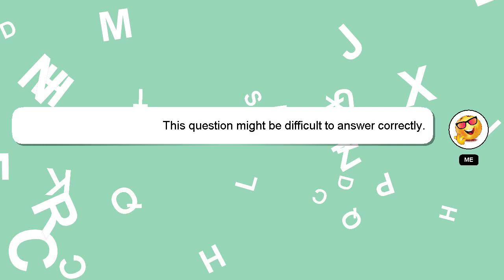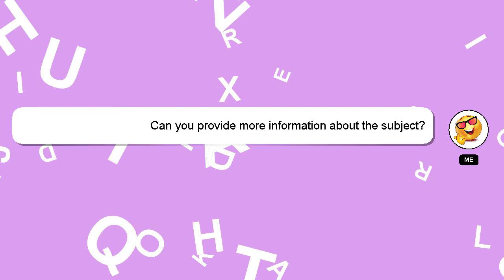How to configure tv remote with setup box remote?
A short overview of who I am, Nice to meet you, I am Delphi. I am here to aid you in getting answers to your questions. - How to configure tv remote with setup box remote?

I welcome your comments and chats if you have more detailed queries. Your answer will be recognized and appreciated with a 'heart' from me.

*2 What we are experimenting :*